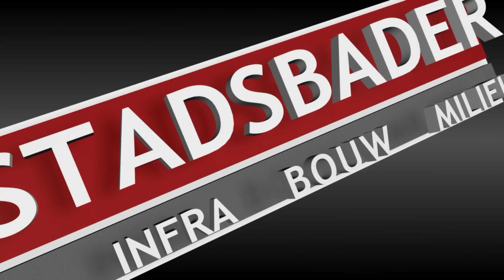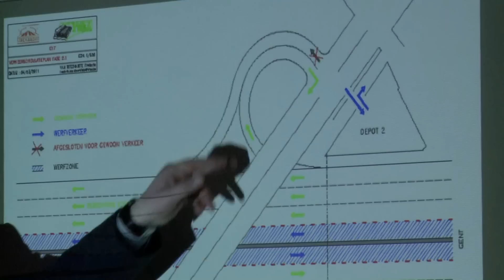Bedrijfsfilm: Stadsbader (2012)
Camera & Montage: Alain Declercq
Samenstelling: Stefaan Six
Voice over: Isabelle Uselli